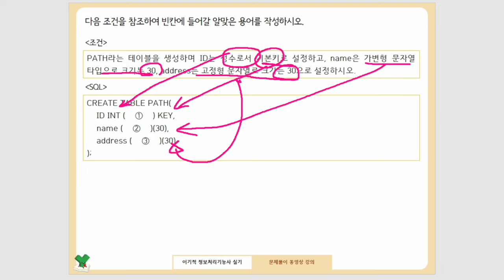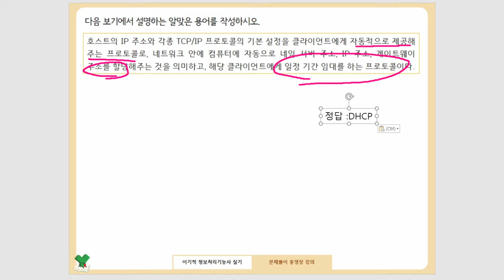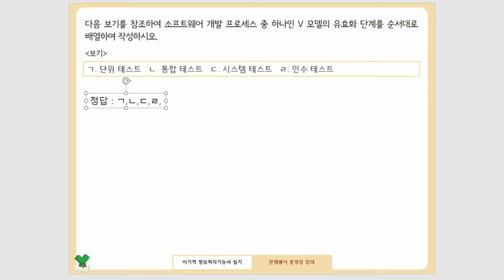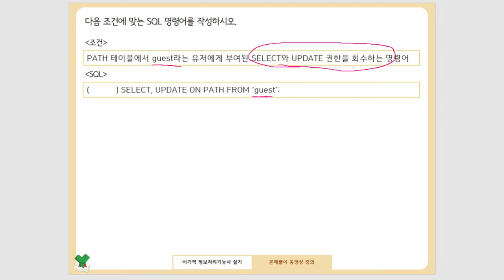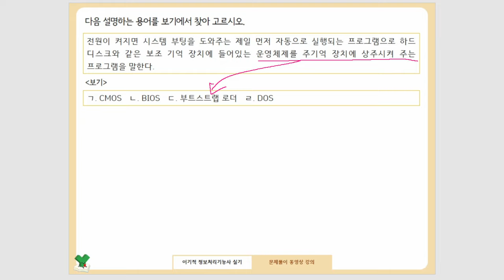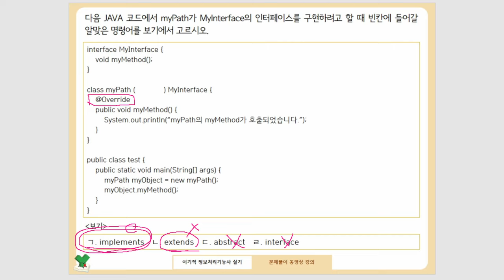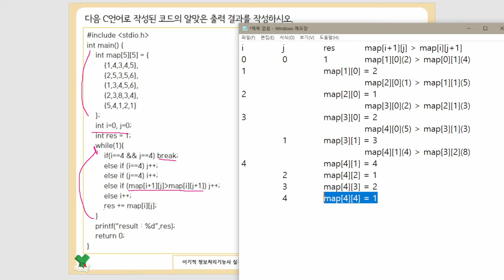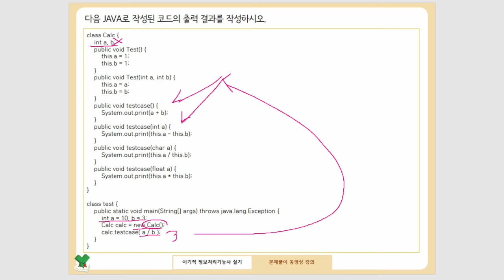[정보처리기능사 실기] 기출문제 10회